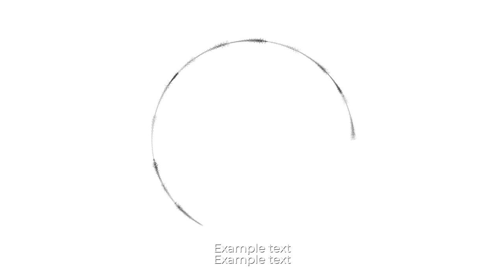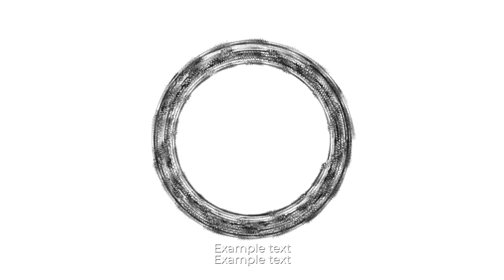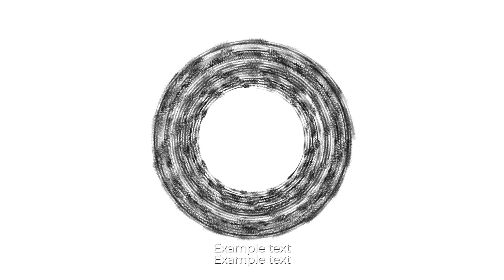sin copyright musica 2020